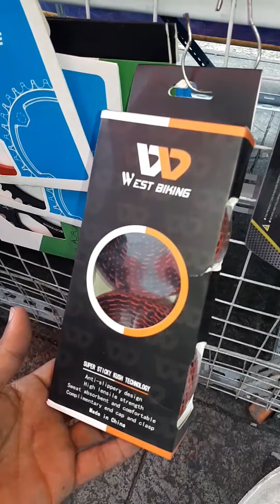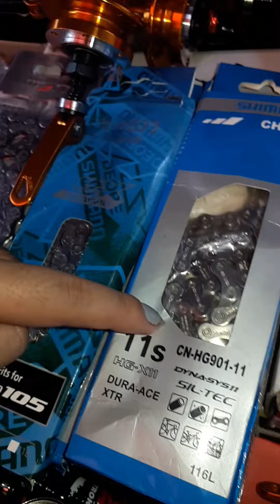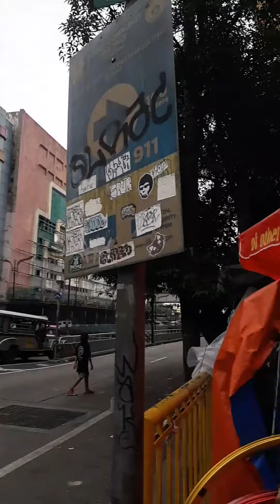Murang Banketa Price sa Quaipo | Crankset Cogs Fork Hubs Pedals Rims Saddle Chain Headst Accessories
Bike parts and Accessories sa Banketa ni maam Monica

Location: Quezon Boulevard Quaipo Manila
Sa gilid ng Andoks lechon manok tapa ng QQ Mall

Latag time
Tuesday to Sunday
8am to 7pm